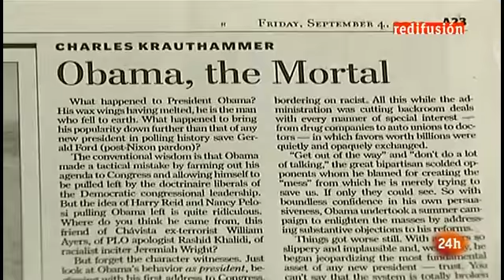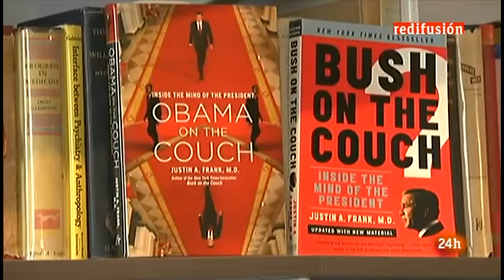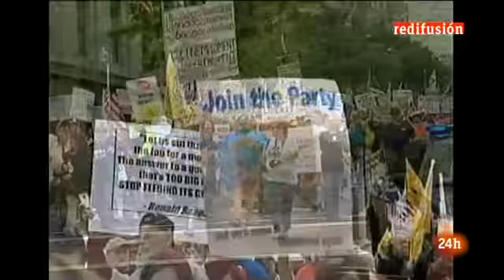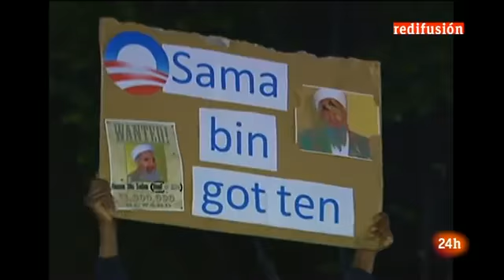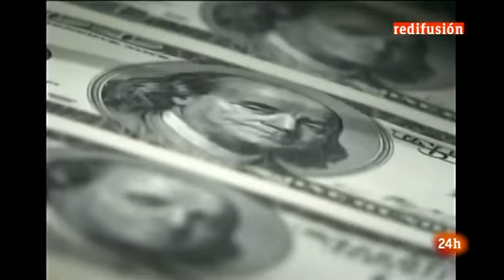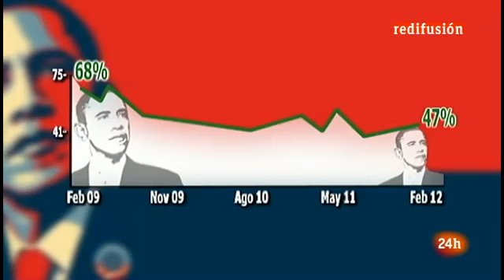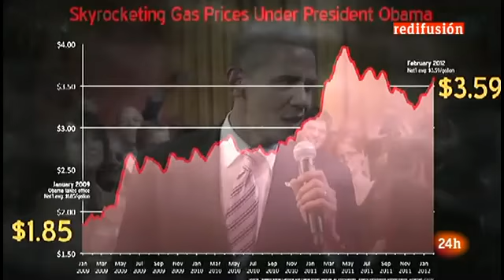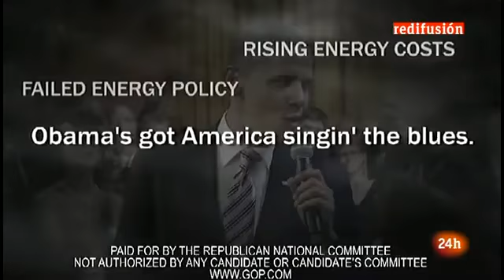Qué fue del "Yes, we can". Informe semanal 17/3/12